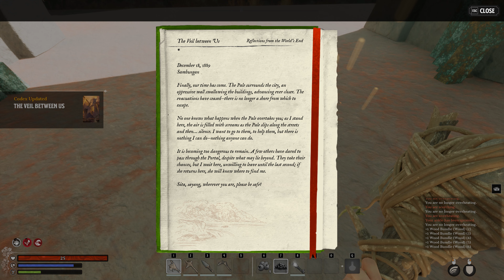Nightingale Part 1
Doing the tutorial